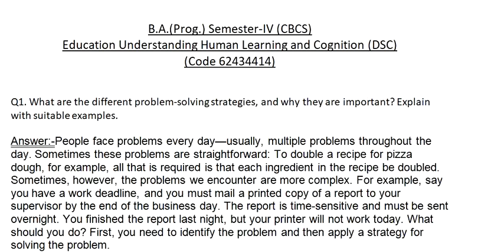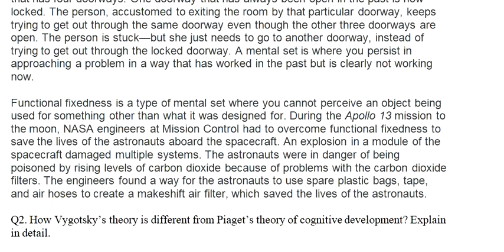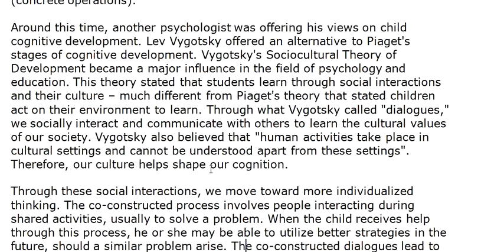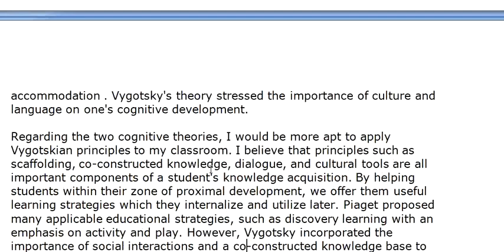B.A.(Prog.) Semester-IV (CBCS)Education Understanding Human Learning and Cognition With Explaination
B.A.(Prog.) Semester-IV (CBCS)
Education Understanding Human Learning and Cognition (DSC)
(Code 62434414)